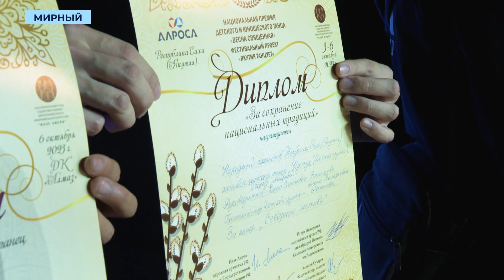«Настроение АЛРОСА»: В Мирном прошли мастер-классы и гала-концерт звёзд балета